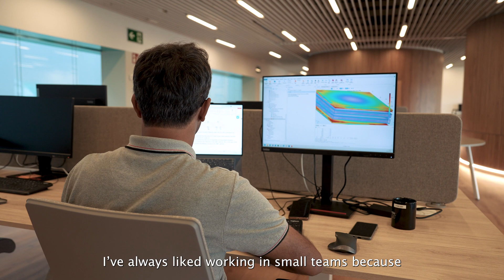BQV From Within, with Shwetank Verma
What motivates our team? How is it embodied in our company? Learn the answers with the first episode of our brand new YouTube series “BQV From Within” this time with mechanical engineer Shwetank Verma.